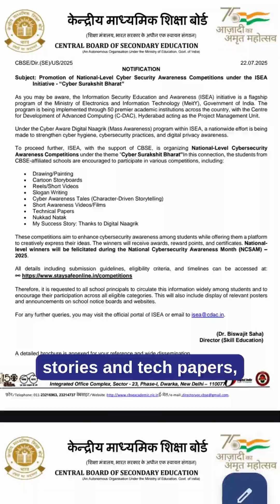Cyber Surakshit Bharat 🛡️📱CBSE Competitions 2025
🎓 Calling all Teachers!
Empower your students to become smart, safe digital citizens through the Cyber Surakshit Bharat competitions, organized by CBSE and MeitY under the ISEA initiative.

🖍️ Students can participate in:

Drawing/Painting

Reels & Short Videos

Slogan Writing

Cyber Tales

Technical Papers

🏆 Exciting prizes, certificates, and national recognition await winners during Cybersecurity Awareness Month 2025!

📢 Teachers, take the lead!
Share the competition details, motivate participation, and help spread cybersecurity awareness in your school.